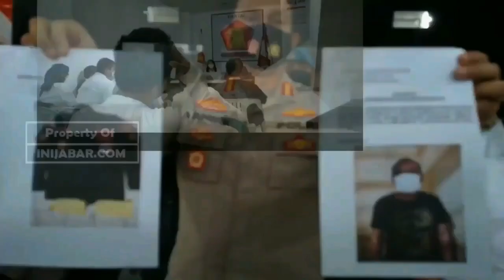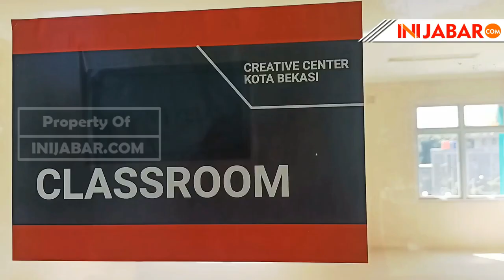Miris, Nasib gedung CREATIF CENTRE Kota Bekasi Pasca Diresmikan Gubernur Jabar Ridwan Kamil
Gubernur Jawa Barat Ridwan Kamil, gedung kreatif center Kota Bekasi